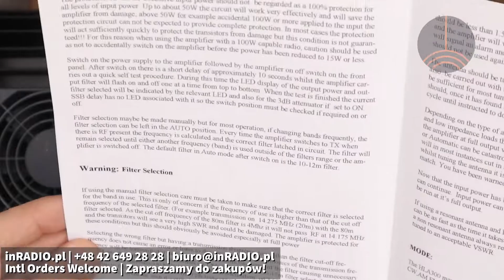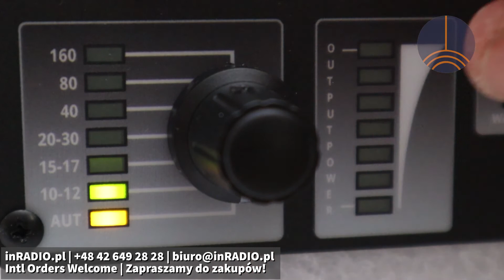⚡️◼️ RM HLA 300V BLACK HF Linear Amplifier (Wzmacniacz Mocy KF): UNBOXING📦